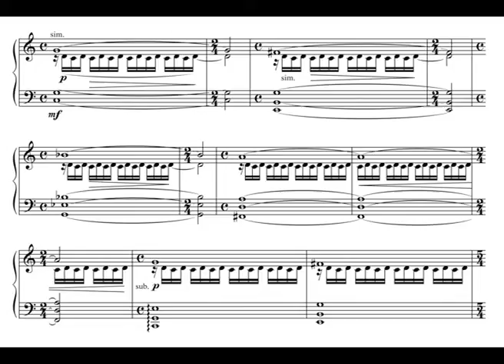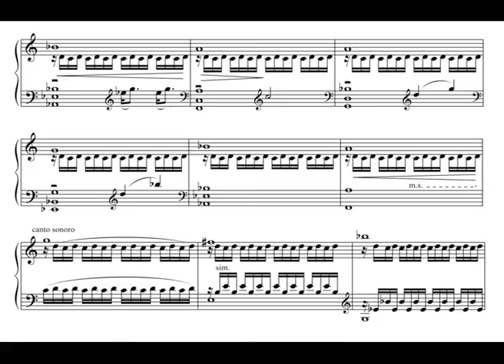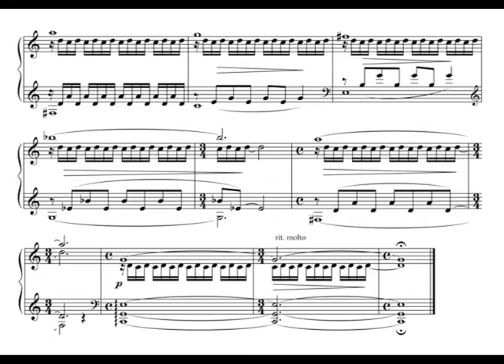Cesare Picco - Dawn (sheet music)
From the album "SECRET FOREST" (Sensible Records 2014)
DAWN by Cesare Picco